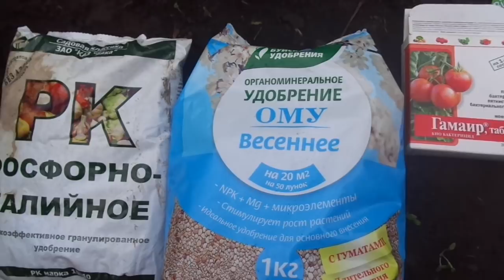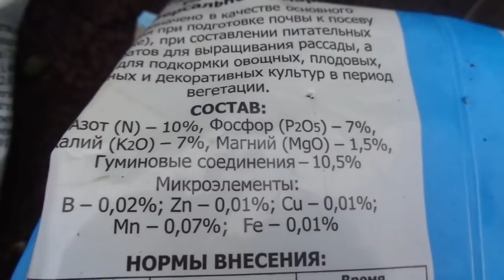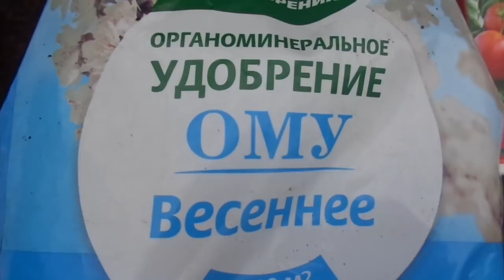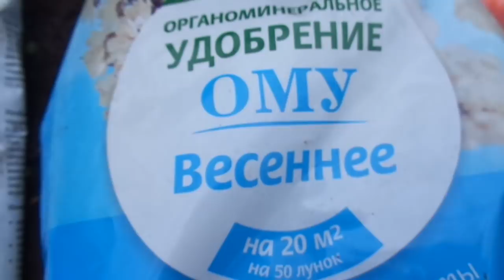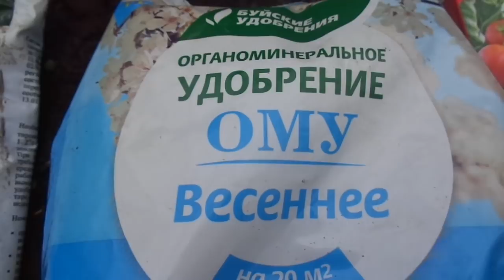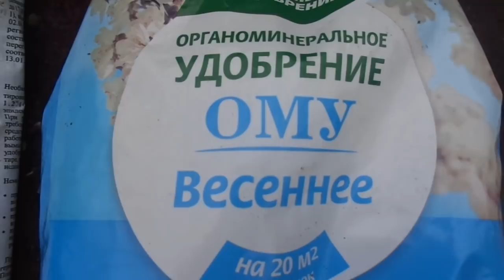ОГУРЦЫ. ЧТО НУЖНО ДОБАВИТЬ В ЛУНКУ ПРИ ПОСАДКЕ? Ольга Чернова.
В отличии от томатов, огурцам весной нужен азот. А в каком виде его добавлять - перегной или минеральное удобрение - решите сами.